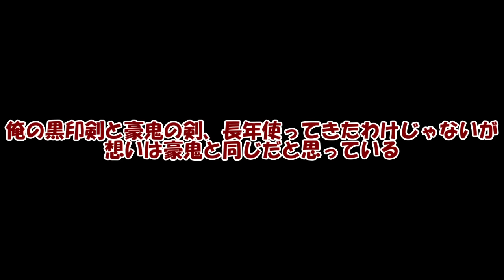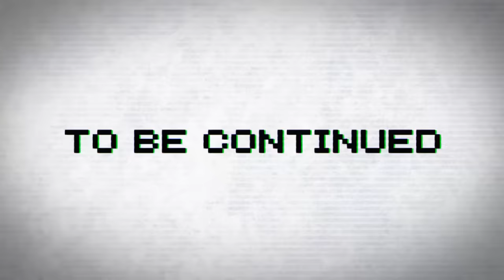専属神篇1.5幕～新六冥王～24話「冥界に災いを呼ぶ者VS冥界の希望を担う者」